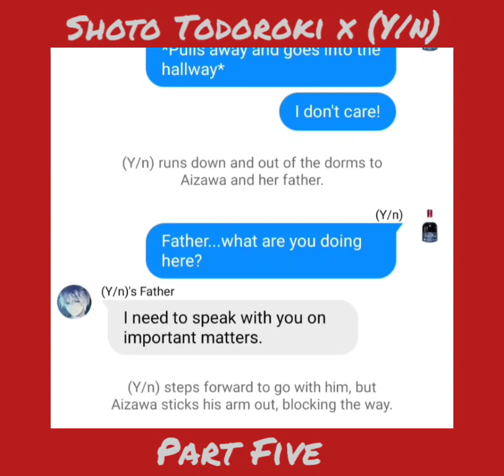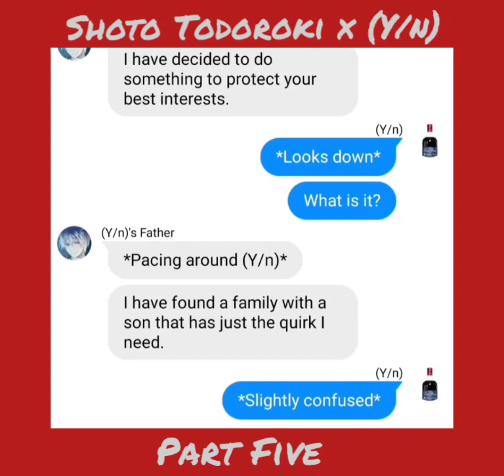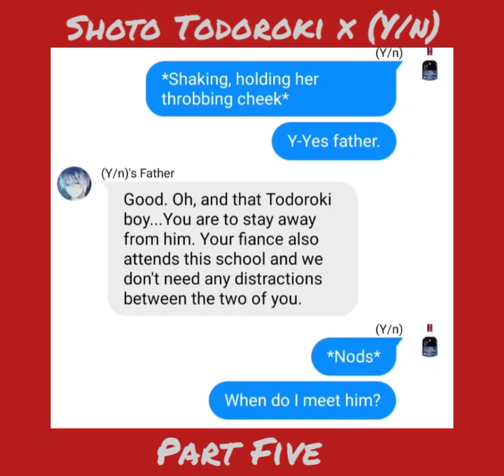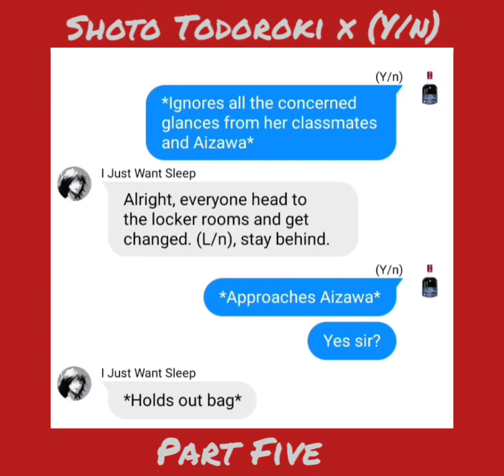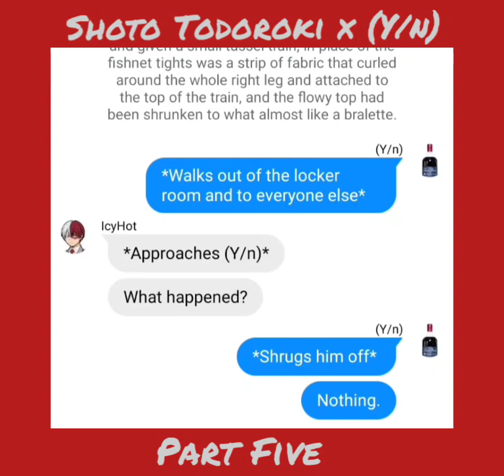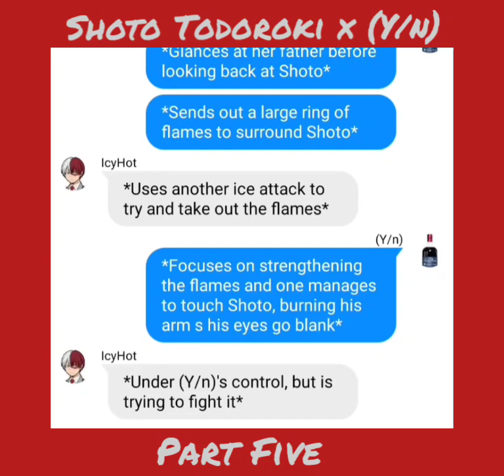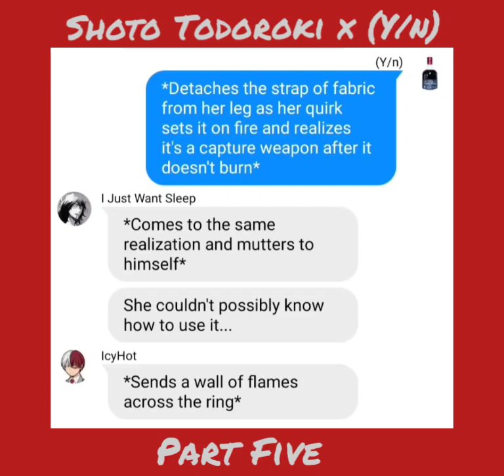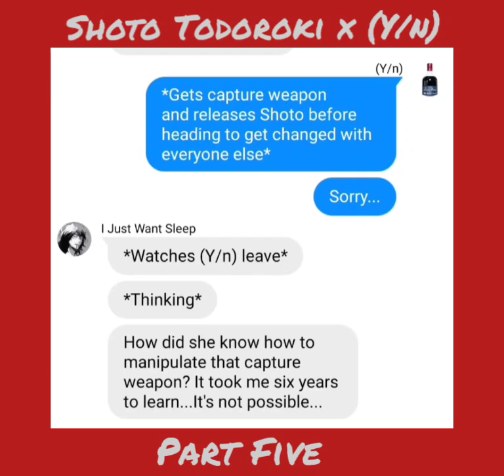BNHA/MHA Texting Story 'Shoto Todoroki x (Y/n)' Part Five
I know all of you have been waiting for this one!